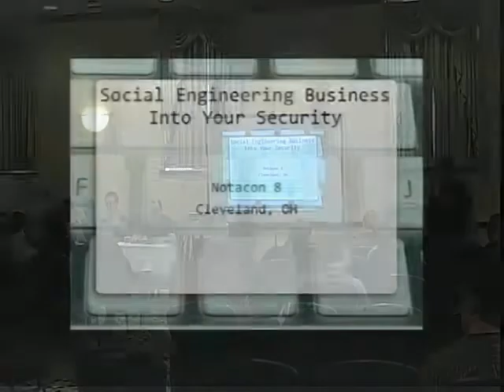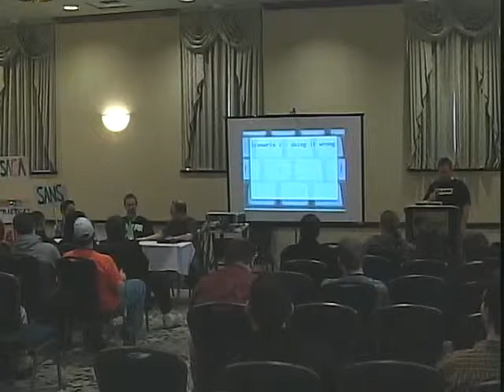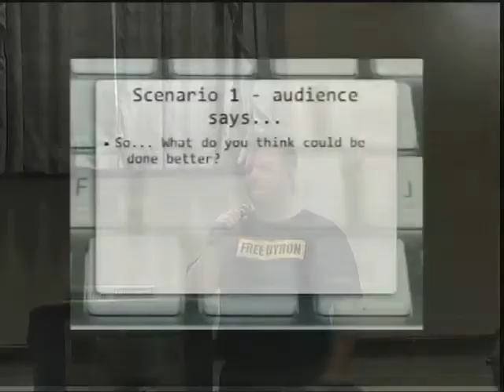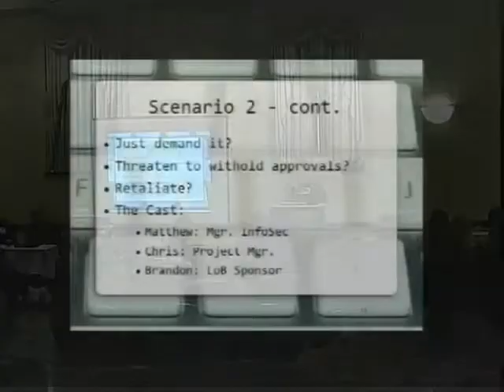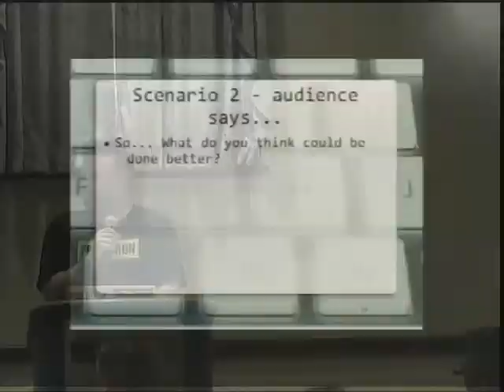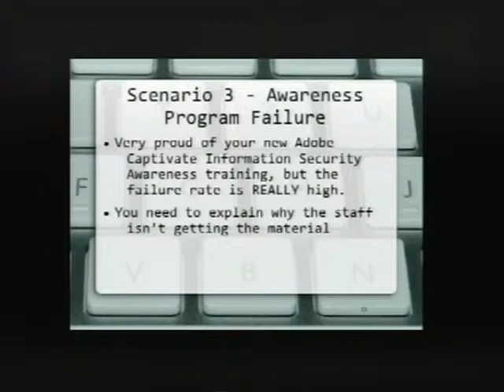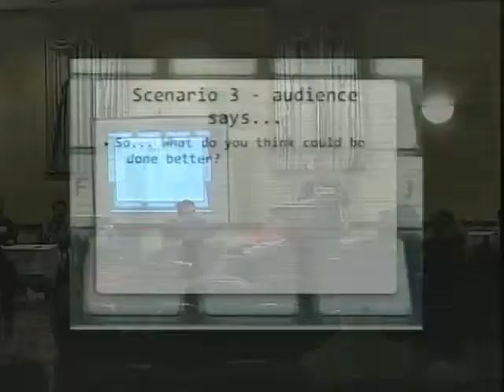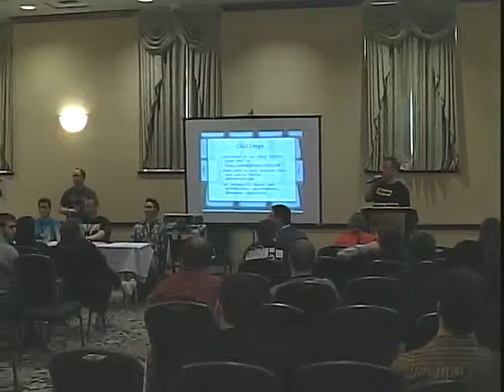NOTACON 8: Social Engineering Business Into Your Security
Speakers: James Arlen | Chris Clymer | Tom Eston | Brandon Knight | Matthew Neely

Funding security toys^Wproducts used to be easy. Getting the business to understand why security costs keep changing is HARD. Many of the real problems in information security are not about technical prowess with packet dumps or disassemblers, they're about the fact that most security people don't know a debit from a credit and couldn't budget their way out of a wet paper bag. In this talk the five of us will show how social engineering can be applied to get your security program fully funded without resorting to FUD tactics and screaming matches. We'll cover all this and more with a little shouting, a lot of scolding, and some live demonstrations. (See what I did there!)